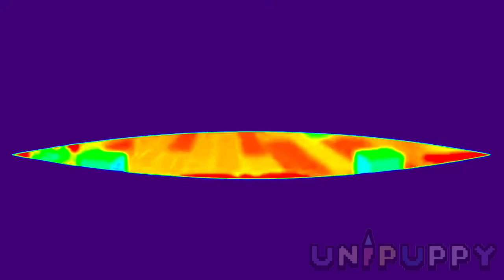Kiff Intro Effects (Sponsored by Preview 2 effects)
I’m back to doing effect videos because they get me views